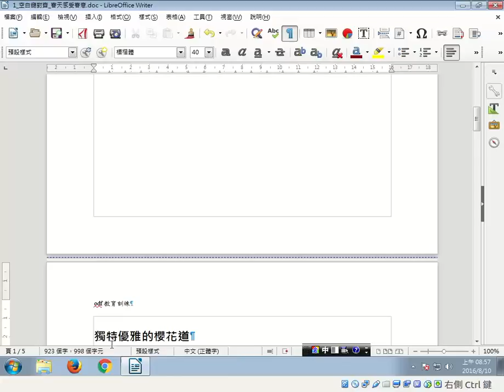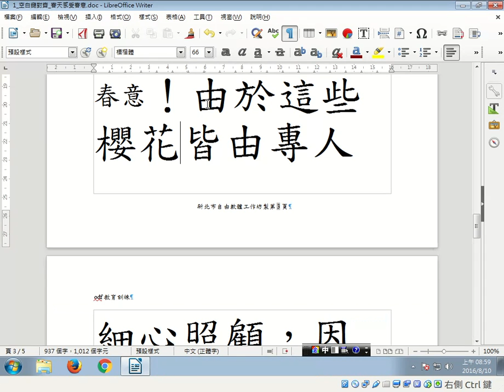分頁頁首與頁尾